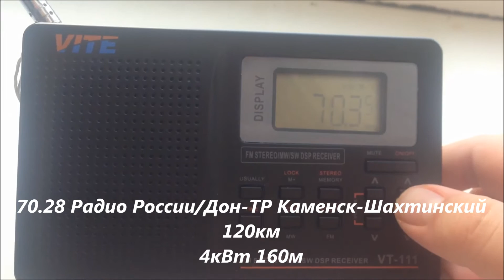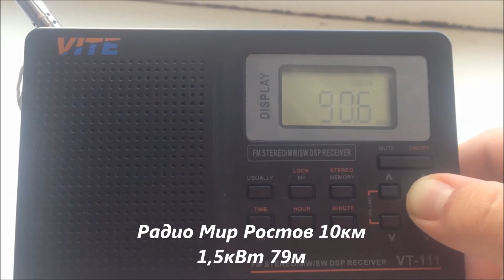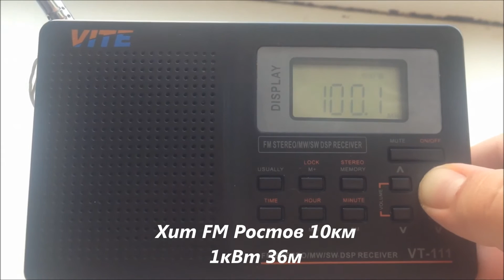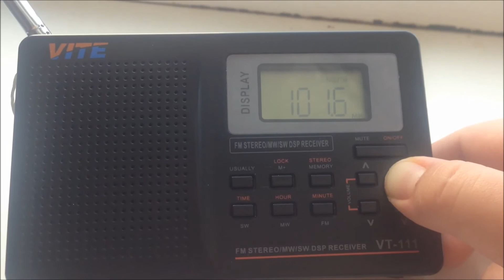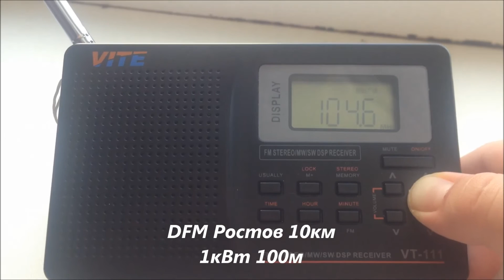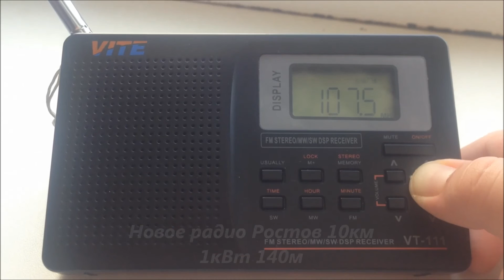Прием в п. Верхнетемерницкий (04.08.2016)